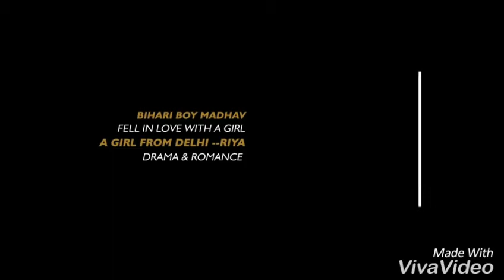Sajna tere bina by Yogesh Kushwaha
Sanu Ek Pal Chain Na Aave sajna tere bina